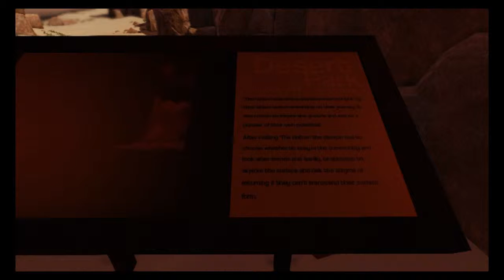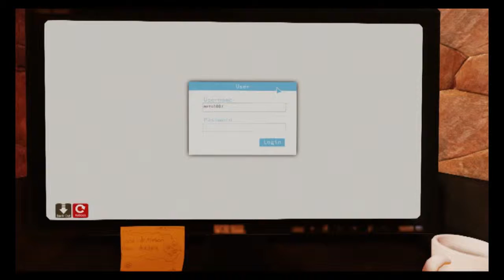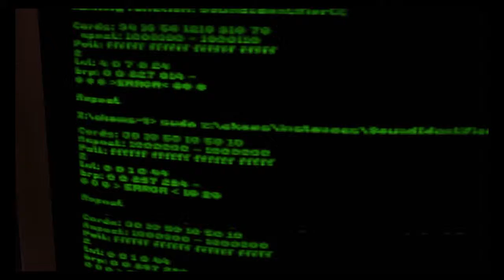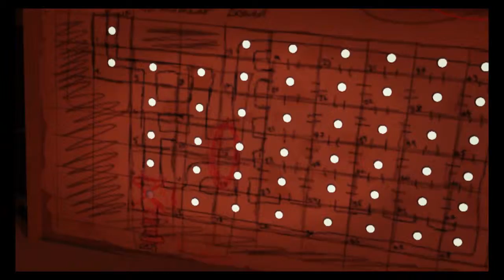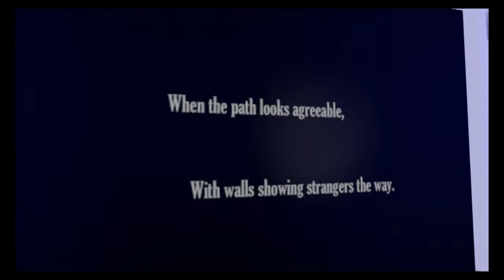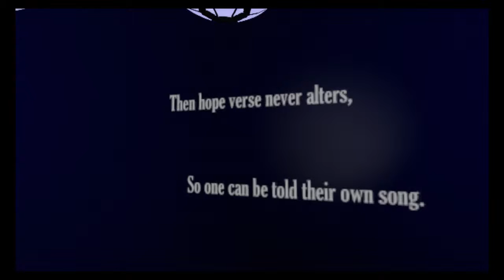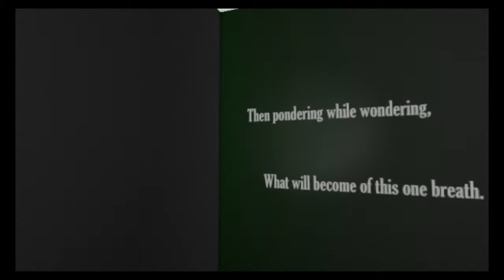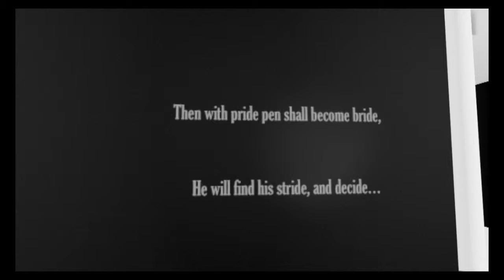Dream e2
I have no idea what im doing at all. if you want to see more of this leave a comment below and ill have to look some of this shit up.